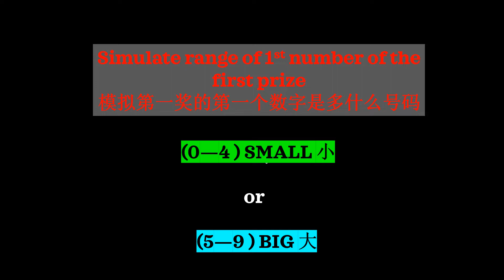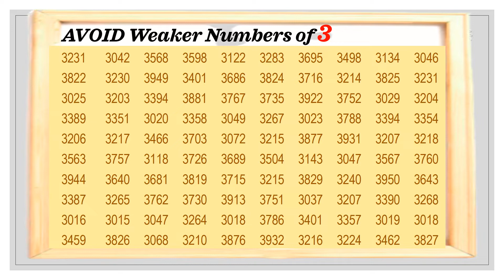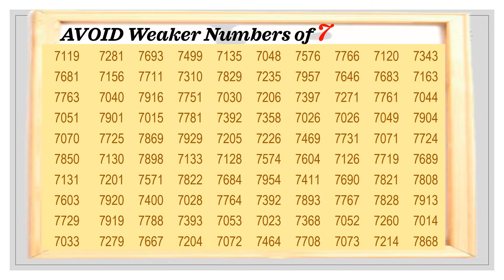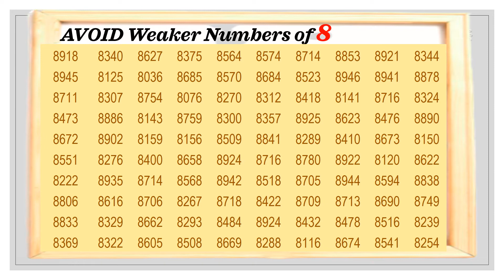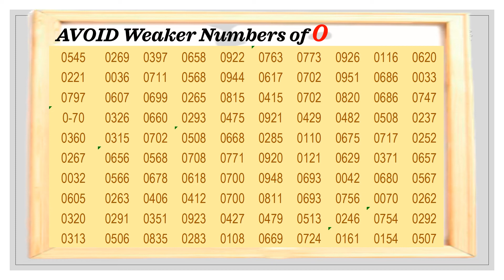MAGNUM 4D Metric Simulations Analysis 12 Jan 2022 | 马来西亚万能彩票先省下一千个字的钱吧！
一个众所周知的道理，一次覆盖 30 多个号码将让普通玩家每月花费数百美元，而且机会并不高；但是，您认为这真的有必要吗？我们是否都被赌场老板利用性简单概率陷阱所困扰？如果是这样，是时候减少不必要的金钱浪费了。我们有 100 个测量结果不佳的弱点，玩家可以考虑从他们的投资组合中删除这些点，想象一下可以节省多少！！让我们现在开始研究，为其他事情省钱！

It's a well-known hard truth that covering more than 30 numbers at once will cost average players hundreds of dollars per month and chances are not even high; however, do you think is this really necessary? Are we all hard done by the house's likelihood simple PROBABILITY traps? If so, it's time to cut down on unnecessary wastage of money. We have 100 measured weak numbers points that had poor results, which players can consider deleted from their portfolios, imagine how much this can be saved !!. Let's get started on the research now to save money for other things!